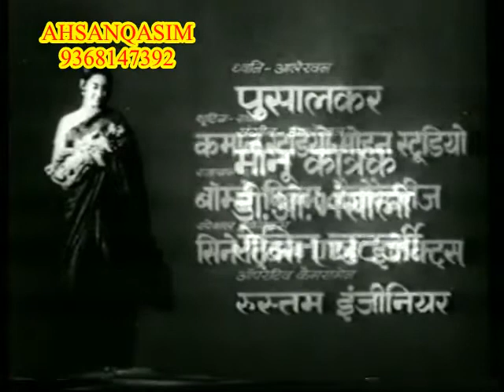MERA MUNNA = VERY RARE MOVIE = REHMAN , NUTAN , KANEHYA LAL , RAJ MEHRA, MANORMA, MANJU, MEHMOOD, jr